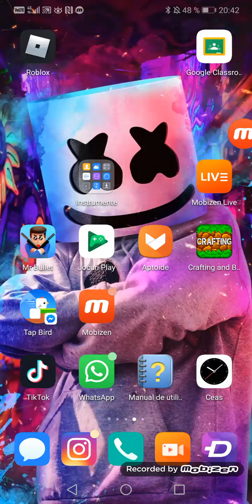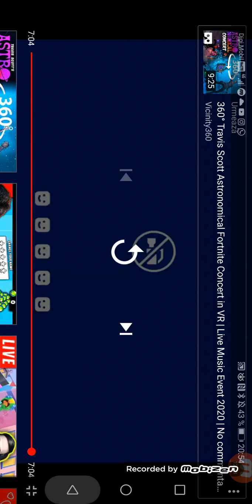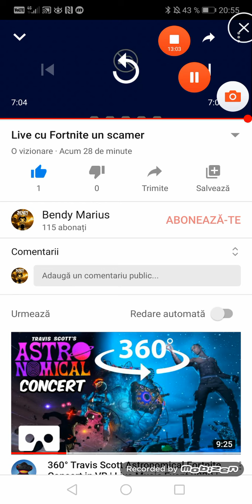Un nou scamer pe YouTube pe nume edy!!!